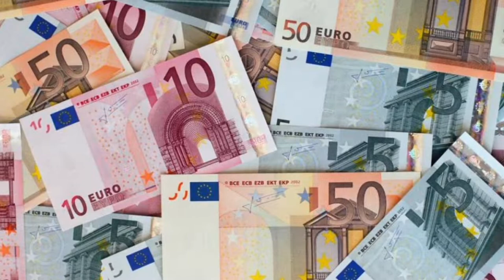IMPAGO DE SALARIO: LA EMPRESA NO PAGA LA NÓMINA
Este es el primer vídeo de la serie sobre SALARIOS IMPAGADOS
(Segundo y tercer vídeo los publico en breve)

En este vídeo conocerás las posibles vías de reclamación de salarios (proceso monitorio y proceso ordinario) y la posible extinción del contrato por impago de salario o retraso grave en el pago del salario.
También explicaré cuánto tarda cada uno de estos procesos de reclamación de salarios y los posibles inconvenientes que puedan surgir: embargo a empresa o reclamación al Fondo de Garantía Salarial (FOGASA) cuando se trata de empresas insolventes o en concurso de acreedores.

También puedes leer información completa y JURISPRUDENCIA en los tres artículos que he redactado en LABOROTECA:

Esta es una GUÍA COMPLETA sobre impago de salarios, que abarca tanto los posibles procesos a seguir en el Juzgado (monitorio y ordinario), la reclamación de intereses por demora en el pago del sueldo y la extinción del contrato con derecho a indemnización y a cobrar el paro (prestación por desempleo) cuando el trabajador sufre una situación de impago o retraso grave en el pago del salario.